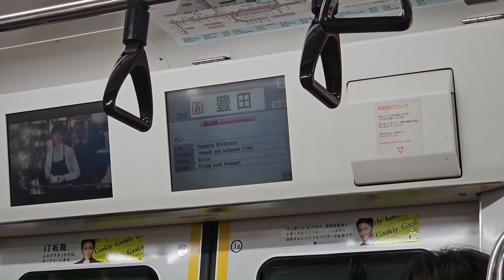Train ride picking up my wannabe kanjozoku honda 気分は環状族？電車で車拾いに行った